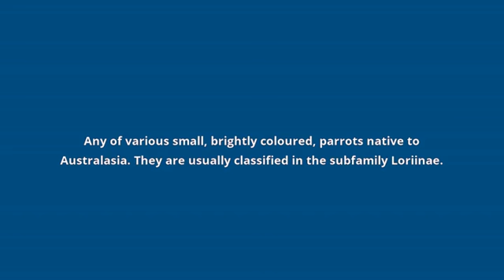what is the meaning of lory